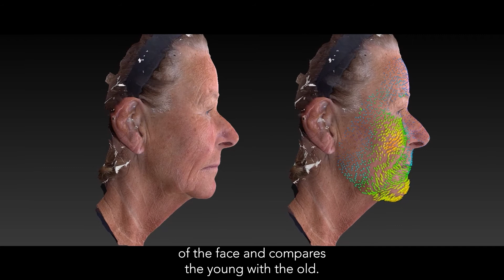Dr. Nikolis: ‘We’re creating the science of aesthetics’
As one of our most valued healthcare professional partners, Dr. Andreas Nikolis is working with Galderma to shape the field of aesthetics.

He stated: “We have to adapt to a changing world. And As clinicians, we have to think ahead about what’s coming.”

We are proud to support Dr. Nikolis’ pioneering examination of the science of aging and preventative aesthetic solutions. Learn more about his cutting-edge projects.